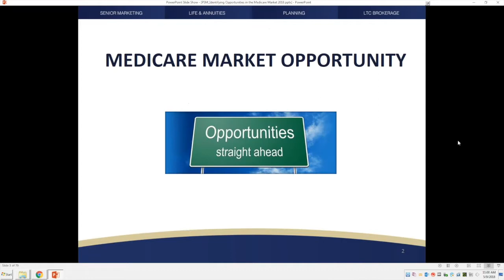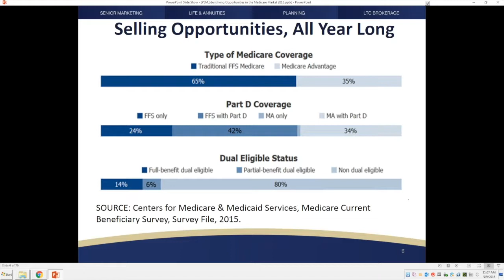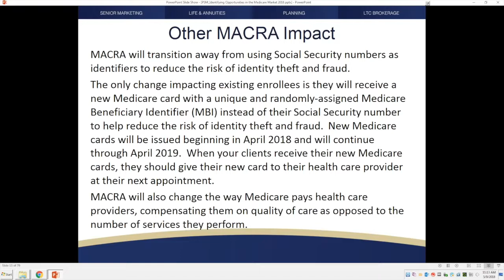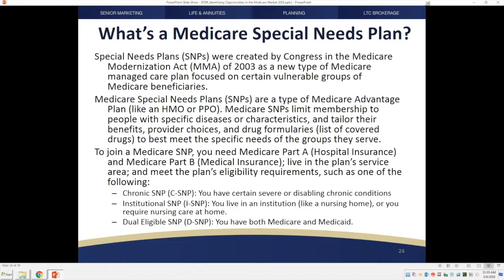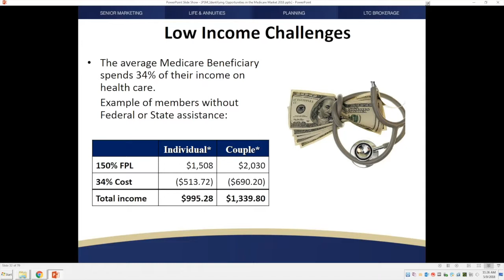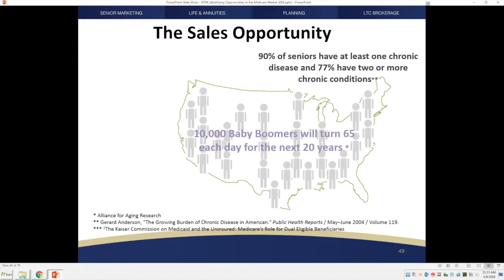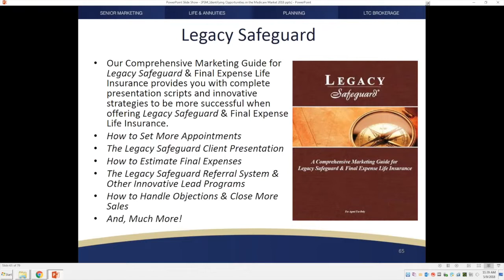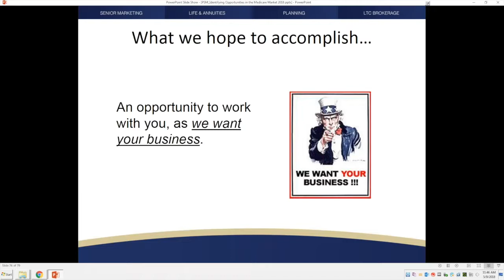Need Help Identifying Medicare Opportunities, Now?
In 2008, MIPPA (The Medicare Improvements for Patients and Providers Act) changed how insurance agents active in the Medicare market operate. But, "Lock-In" did not eliminate helping beneficiaries throughout the year while earning a good living doing so.

Take advantage of segments of the market to act NOW and ensure your success all year long. Join us to learn how partnering with the industry leader, using support available to you in YOUR market, can add to your bottom line NOW and in the near future!